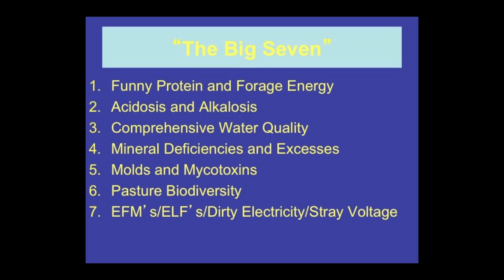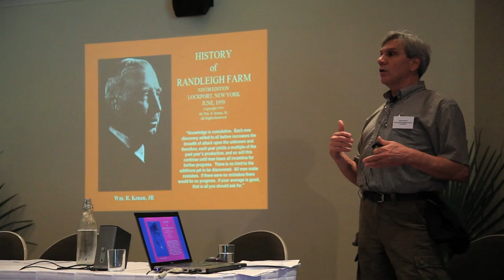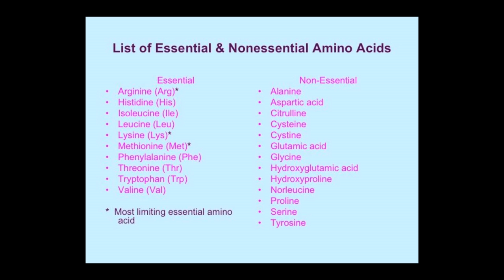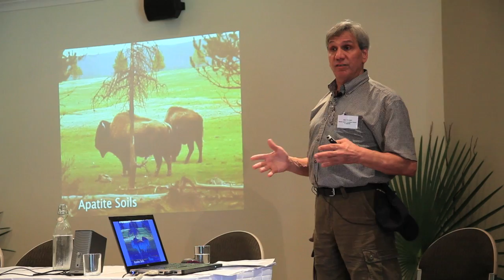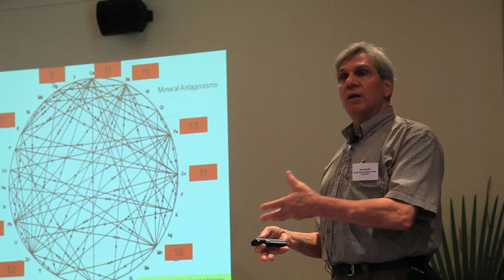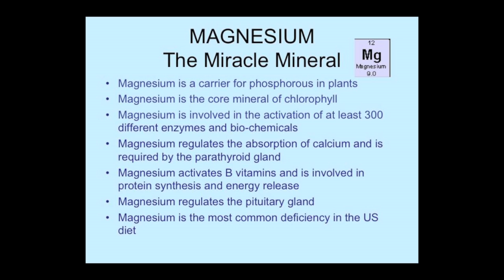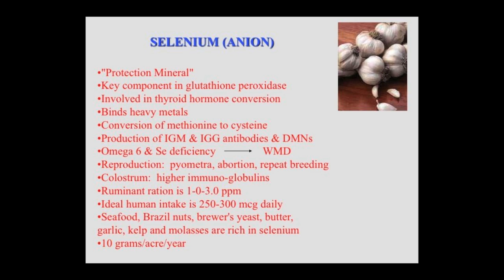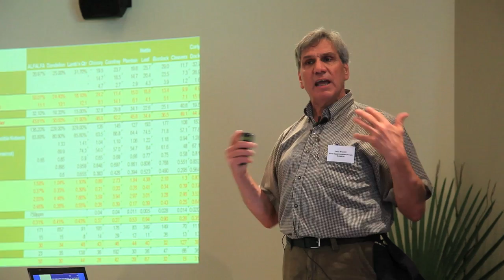13 Steps To Optimal Livestock Production - JerryBrunetti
Jerry Brunetti is an internationally recognised speaker on topics that include soil fertility, animal nutrition, livestock health and human health.
Jerry often speaks to audiences about the relationship of "Food as Medicine" and "Farm as Farmacy." The links between healthy soil, truly nutritious food and profitable, sustainable farming are clearly evident in Jerry's personal and professional experiences. His skill for communicating this to people has won him extensive praise from farmers, sustainable farming organizations and holistic health professionals.
Prior to launching Agri-Dynamics, Jerry studied Animal Science at North Carolina State University and then moved to western Virginia to run a cow/calf operation. He served as Regional Dairy Director of the National Farmers Organization in the Northeast for five years. Amongst many other positions Jerry is currently on the board of Pennsylvania Association of Sustainable Agriculture.
Information on Jerry and his presentations is borrowed from ACRES USA.
13 Steps to Optimal Livestock Productivity - by Jerry Brunetti
Whether dairy or beef, a healthy herd begins in such keystone concepts as biodiversity on the farm, acid/alkali balance in feedstuffs, forage quality, and more. Eco-consultant and livestock feed specialist Jerry Brunetti details 13 keynotes essential for a successful livestock operation. A popular speaker at eco-farming events across North America, Jerry Brunetti explains the laws of nature in terms farmers can embrace, and doles out specific steps you can utilize on your farm right away.

-North Coast Regional Landcare Network